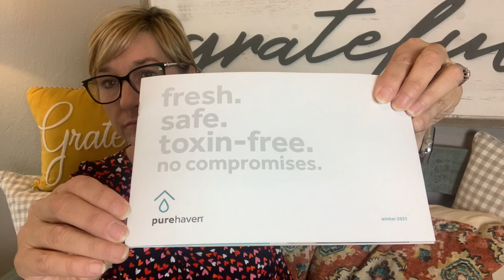Let’s Shop Small Y’all!! Featuring Pure Haven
Thank you so much for stopping by my Let’s Shop Small video.  I love to share small businesses that offer unique, positive products.  Scott and I are so glad you are here!!

Pure Haven shopping link

Becoming Me